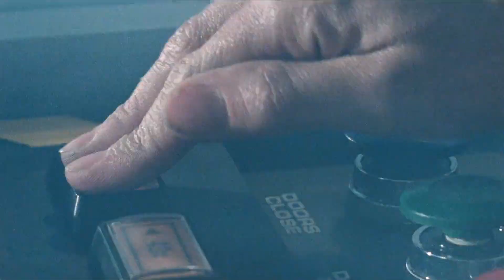ALIENS / ALIEN EL REGRESO 1986 HD.......ESCENA FINAL PELICULON